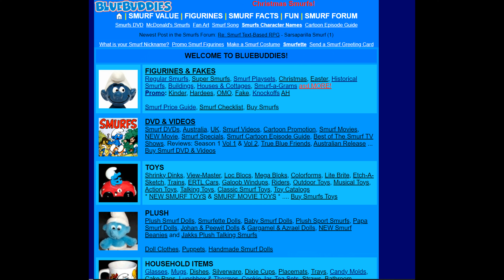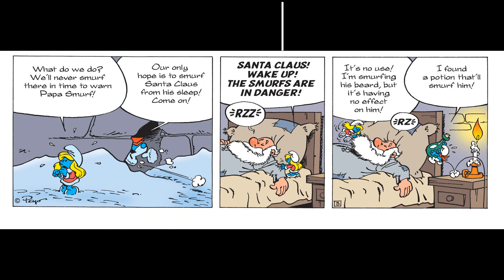12 Days of ComiXmas: The Smurfs- Little Peter's Christmas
I hope that you're feeling Smurfy today! Today we're smurfing a good comfy tale from our favorite Belgian Communists.

You can find the book for sale

Since I spent to much time on a Smurfs fansite researching and getting distracted, here is a

You can find my own art and comics on these various internet haunts:

You can support my art and the channel by donating here!